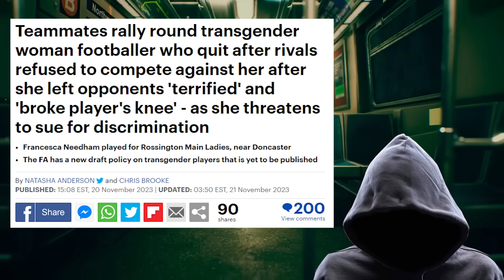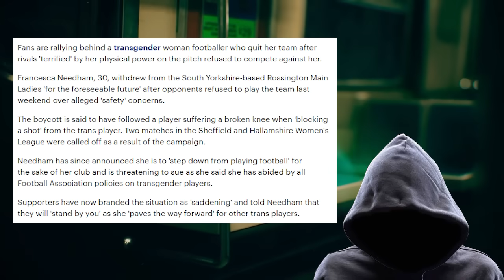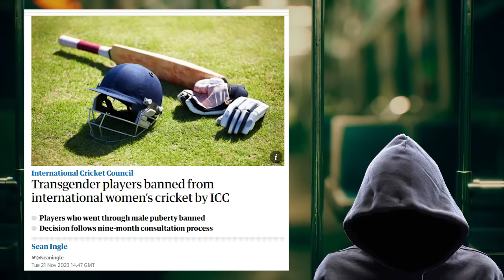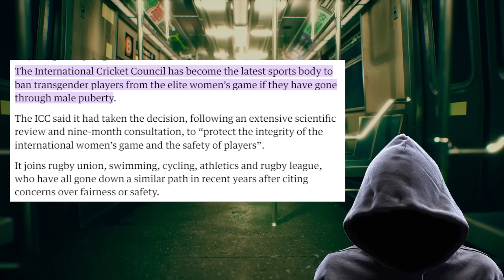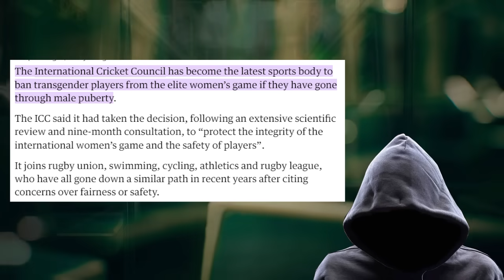Teams QUIT because of THIS trans player.